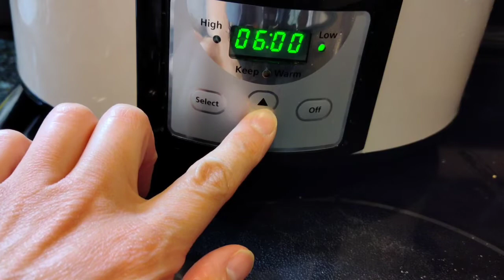🌸アメリカ生活🌸ベイクドベジタブルとタコライス/牛肉の赤ワイン煮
アメリカボストン郊外に１５年住むもうすぐ５０歳になる主婦です。
夫と成人した娘ひとり（←最近ひとり減りました）と９歳の愛犬と
日々節約をモットーに暮らしています。

２月２７日（土）、２８日（日）の節約晩ご飯の記録です。

00:00 opening
00:19 ベイクドベジタブル
　　　調味液作り
02:36 野菜の準備
06:03 タコライス作り
10:00 ビーフの赤ワイン煮
17:26 ending